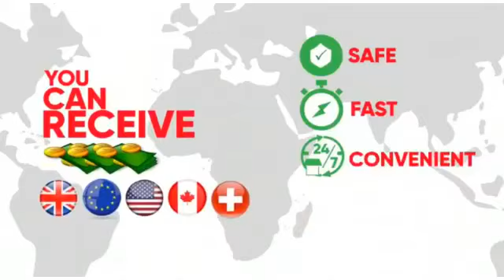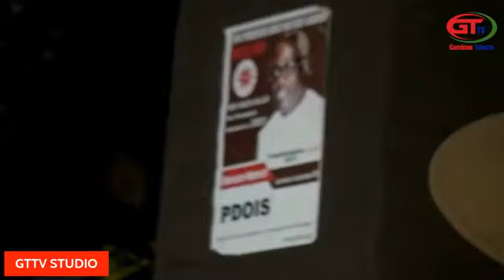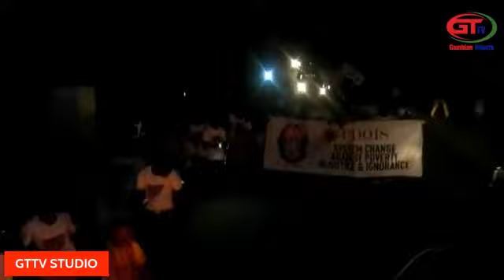HALIFA SALLAHS CAMPAIGN AY NIANI KUNDA